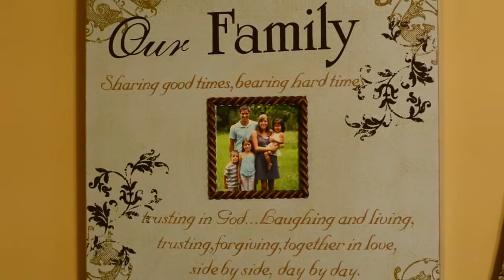Meet Reagan Klaus